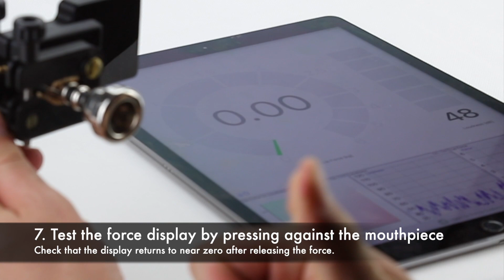QuantiForce Brass LIVE Mounting Guide - tool to visualize lip pressure - towards No Pressing Play.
This video shows how easy it is to install QuantiForce Brass LIVE by Bonsai Systems® on a trumpet using the integrated clamps  - support tool to visualize lip pressure - towards No Pressing Play.